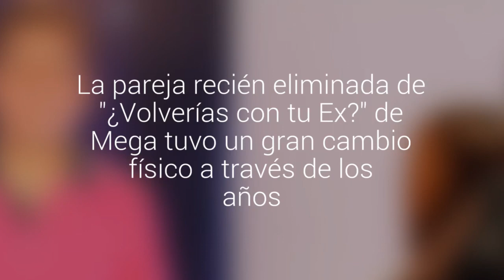¡Cómo pasa el tiempo!: así se veían Huaiquipán y Mitzi cuando eran más jóvenes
La pareja recién eliminada de "¿Volverías con tu Ex?" de Mega tuvo un gran cambio físico a través de los años.